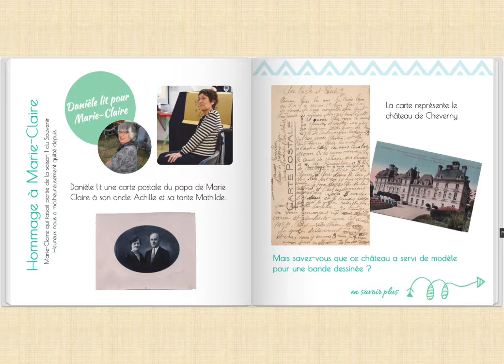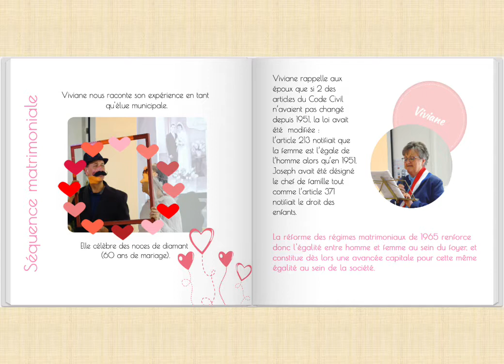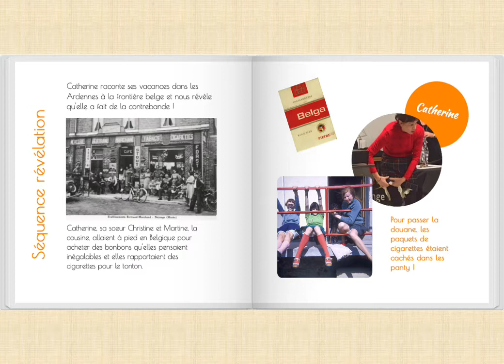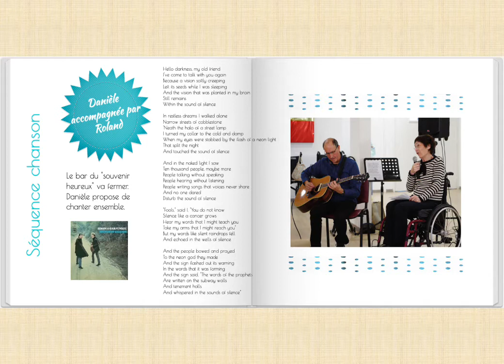Raconte-moi un Souvenir Heureux - saison 2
C’est un travail de création de spectacle avec des personnes retraitées de la Chapelle-sur-Erdre, à partir de souvenirs heureux, et mené par l'artiste Patrice Pertant.
Catherine a réalisé un livre souvenir et une petite vidéo de ces moments partagés.
La saison 3 devait démarrer en 2020, ce n'est que partie remise pour 2021.